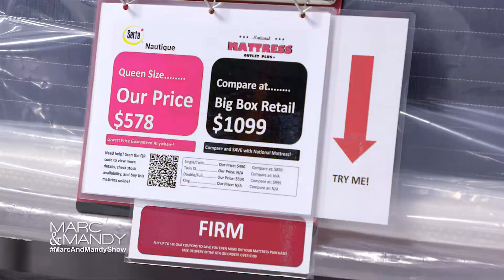National Mattress Outlet Plus+ Featured on the Marc and Mandy Show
National Mattress Outler Plus+ was featured on the Marc and Mandy Show on CityTV.